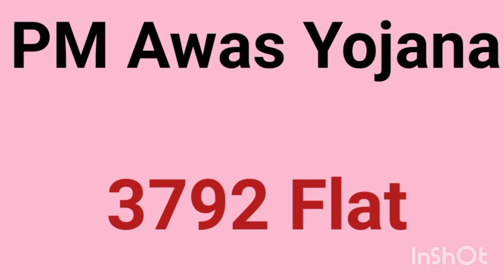PM Awas Yojana Lucknow 11-08-2023,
Pm Awas Yojana Lucknow Basantkunj Ke bare mein Main Point Ko Bataya gaya hai es video mein.